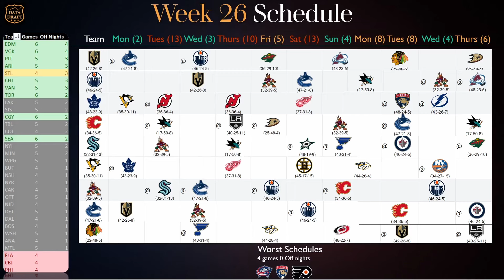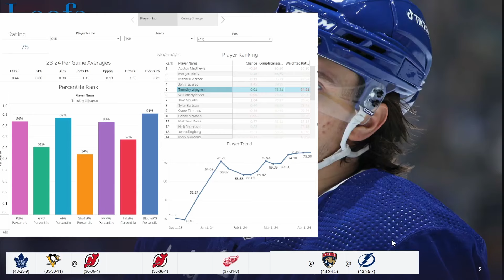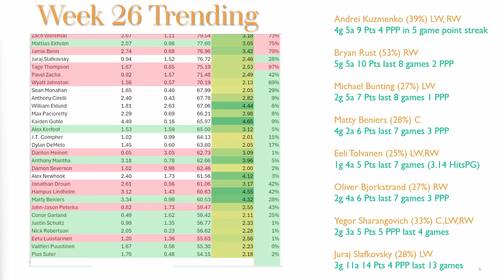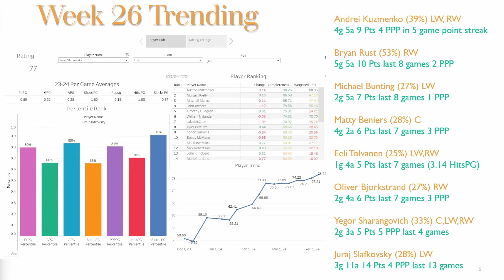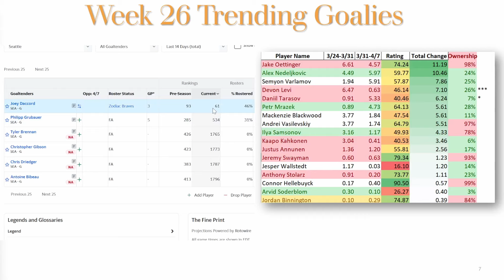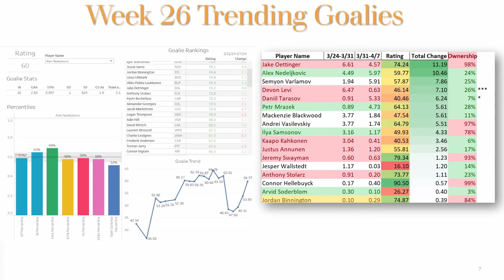Week 26: Championship Week Breakdown - Everything You Need to Know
Data Draft GPT – AI CHATBOT for Fantasy Hockey

Timestamps:
00:00 Introduction
01:07 Week 26 Schedule Breakdown
05:27 Vegas Adds
09:03 Edmonton Adds
12:52 Toronto Adds
16:47 Week 26 Trending Pt 1 - Multi-Week Trends
21:31 Week 26 Trending Pt 2 - Player Hub
29:17 Week 26 Trending Goalies